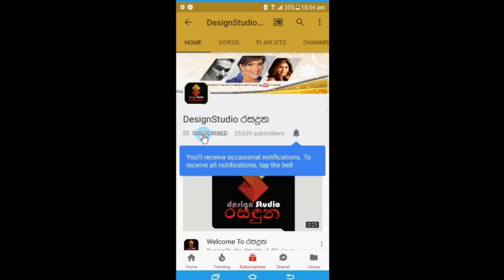ආදරණීය නලු නිලි යුවල පුබුදු හා මාෂිගේ කවුරුත් නුදුටු ප්‍රේමනීය චායාරූප පෙලක් එලියට එයි Pubudu ,mashi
ඇස්වහක් කටවහක් නෑ බලන්නකෝ දෙන්නගේ ආදරේ...
ආදරණීය නලු නිලි යුවල පුබුදු හා මාෂිගේ කවුරුත් නුදුටු ප්‍රේමණීය චායාරූප පෙලක් එලියට එයි. Pubudu ,mashi
Photography - Thilina Ben Photography